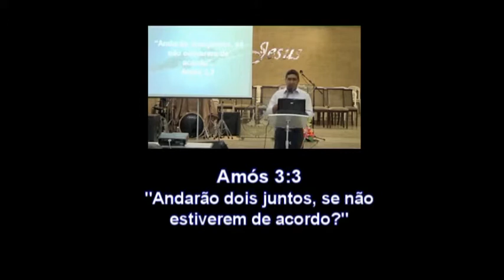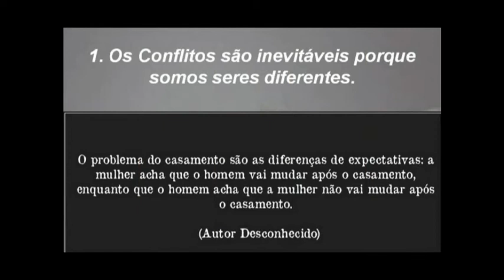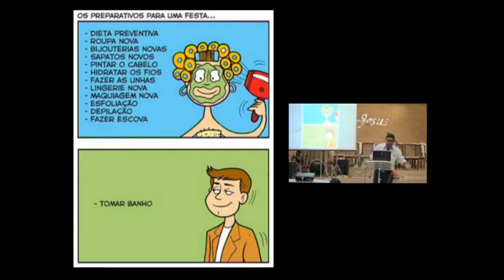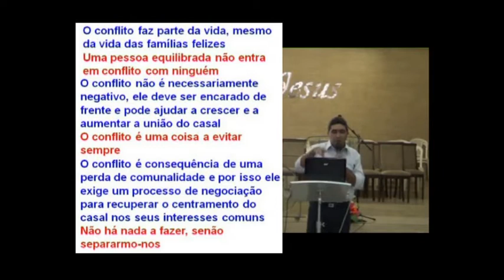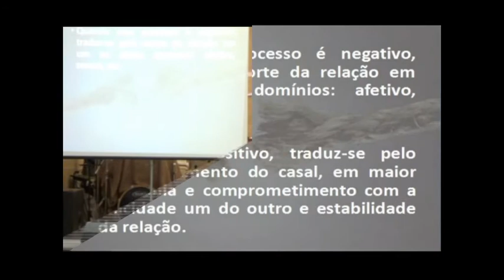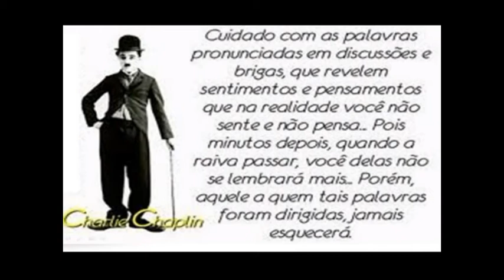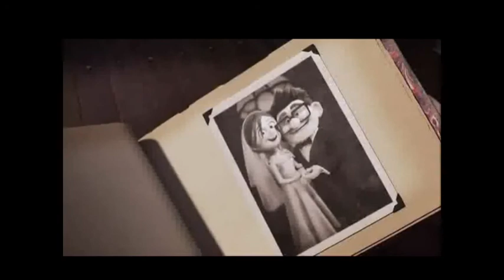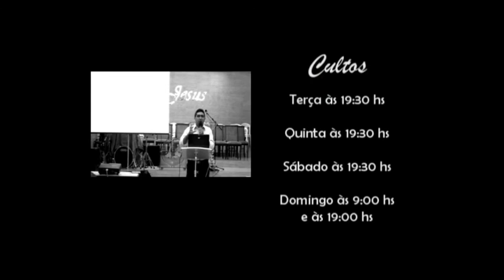PR ANTÔNIO PEREIRA JUNIOR - COMO RESOLVER OS CONFLITOS NO CASAMENTO?